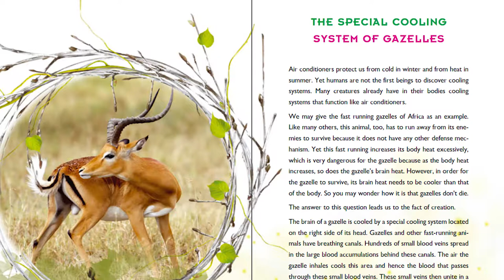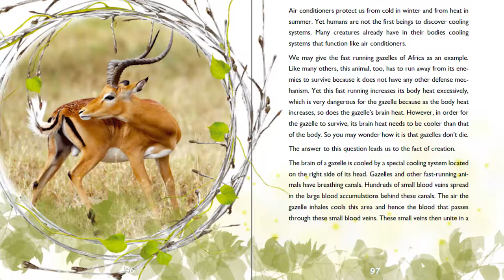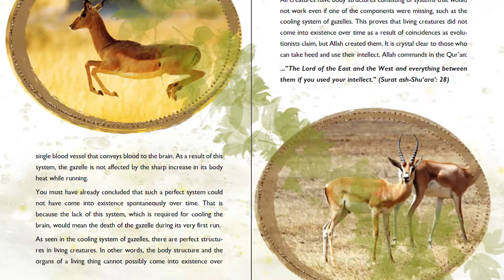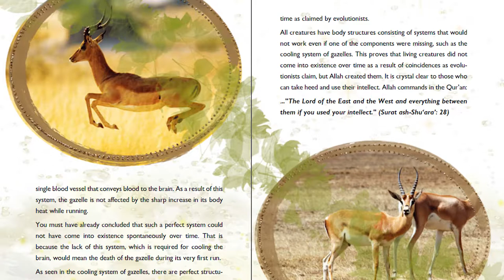Wonderful Creatures - The special cooling, system of gazelles (23 of 46)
THE SPECIAL COOLING SYSTEM OF GAZELLES

Air conditioners protect us from cold in winter and from heat in summer. Yet humans are not the first beings to discover cooling systems. Many creatures already have in their bodies cooling systems that function like air conditioners.

We may give the fast running gazelles of Africa as an example. Like many others, this animal, too, has to run away from its enemies to survive because it does not have any other defense mechanism. Yet this fast running increases its body heat excessively, which is very dangerous for the gazelle because as the body heat increases, so does the gazelle's brain heat. However, in order for the gazelle to survive, its brain heat needs to be cooler than that of the body. So you may wonder how it is that gazelles don't die.

The answer to this question leads us to the fact of creation.

The brain of a gazelle is cooled by a special cooling system located on the right side of its head. Gazelles and other fast-running animals have breathing canals. Hundreds of small blood veins spread in the large blood accumulations behind these canals. The air the gazelle inhales cools this area and hence the blood that passes through these small blood veins. These small veins then unite in a single blood vessel that conveys blood to the brain. As a result of this system, the gazelle is not affected by the sharp increase in its body heat while running.

You must have already concluded that such a perfect system could not have come into existence spontaneously over time. That is because the lack of this system, which is required for cooling the brain, would mean the death of the gazelle during its very first run.

As seen in the cooling system of gazelles, there are perfect structures in living creatures. In other words, the body structure and the organs of a living thing cannot possibly come into existence over time as claimed by evolutionists.

All creatures have body structures consisting of systems that would not work even if one of the components were missing, such as the cooling system of gazelles. This proves that living creatures did not come into existence over time as a result of coincidences as evolutionists claim, but Allah created them. It is crystal clear to those who can take heed and use their intellect. Allah commands in the Qur'an:

..."The Lord of the East and the West and everything between them if you used your intellect." (Surat ash-Shu‘ara': 28)